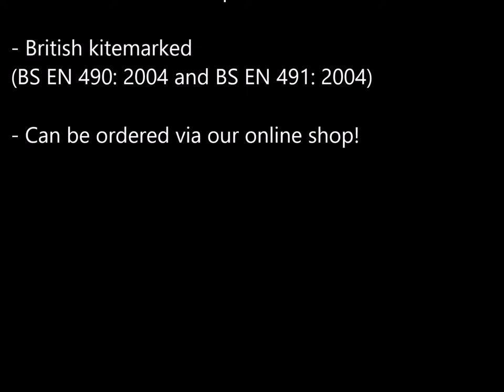Large wyvern roof finial product slideshow FIN-IMPERIAL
This large roof dragon finial is not for the faint hearted. It is a beautiful larger than life roof dragon (also classed as a roof Wyvern) finial that sits majestically and proud on only the finest of roofs. Weighing upto 3 times more than our standard dragons and based on a large ridge tile - it is the biggest and best dragon in the range!, it is the ultimate way to add a decorative touch to the roof.